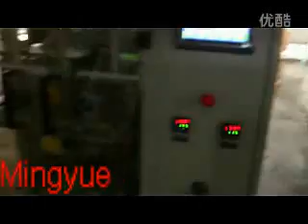automatic powder packing machine MY-1000FB